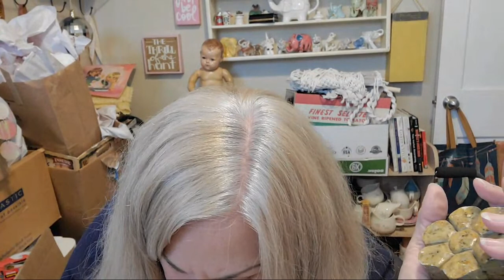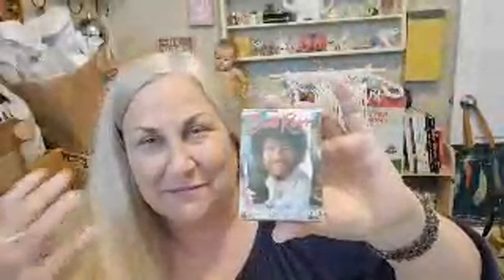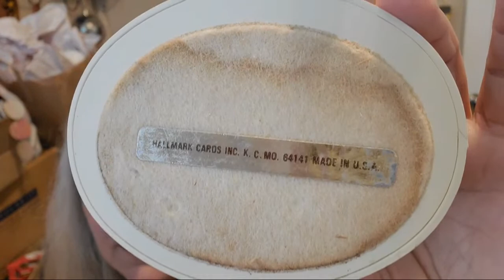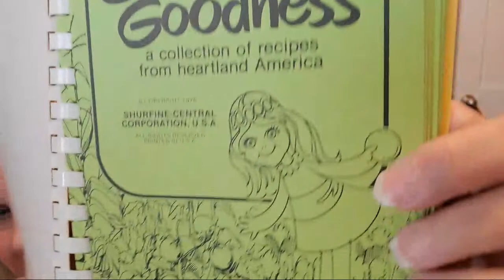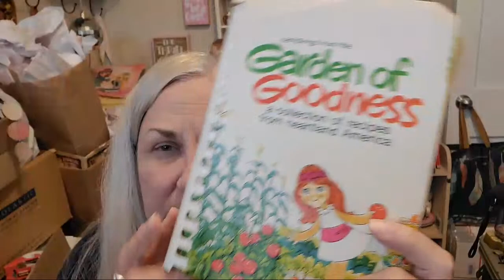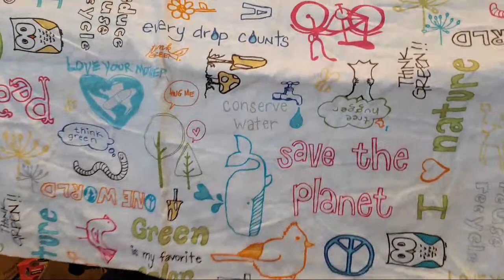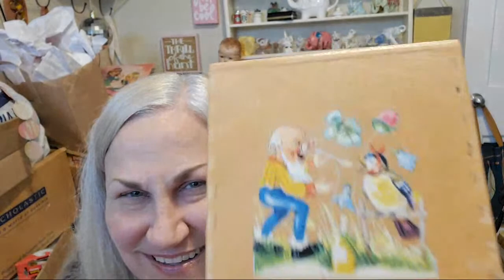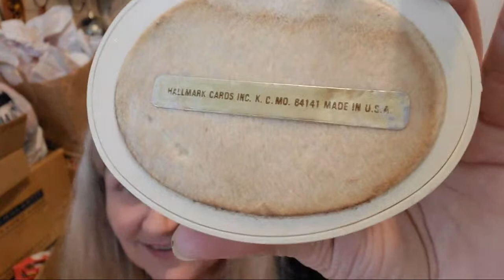Live BOHO Sale! This One!!